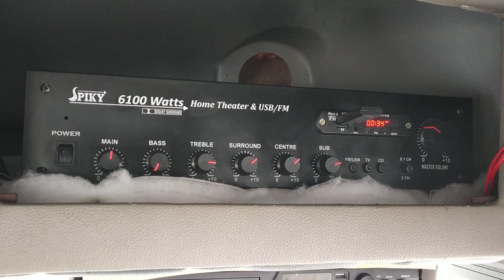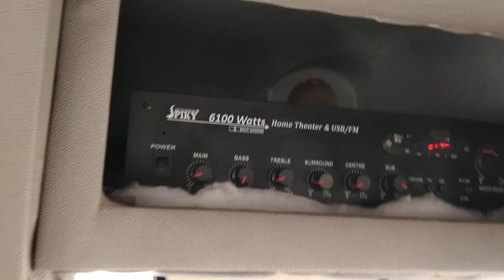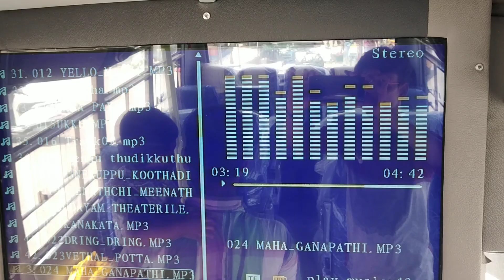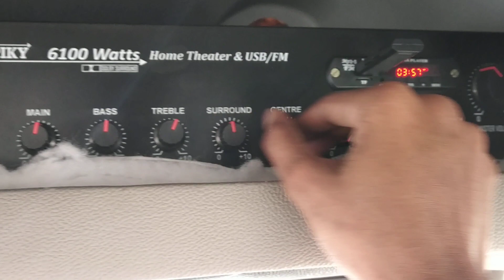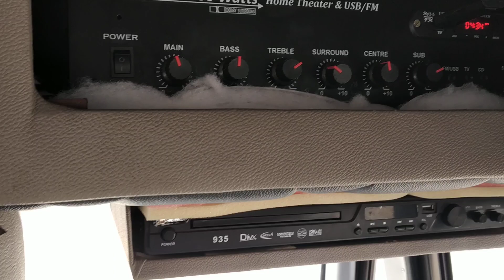5.1channel amplifier with video mp5, marcopolo bus 12v to24v inverter inbuilt ,600watts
5.1 prologic type,12to24v ×2, front L, frontR, 2xcenter, Sur L, Sur R, 4fet Sakthi mono for sub, mp5 video inbuit high quality sound